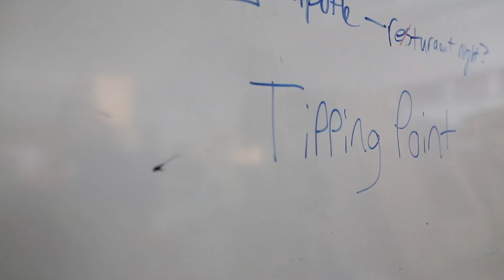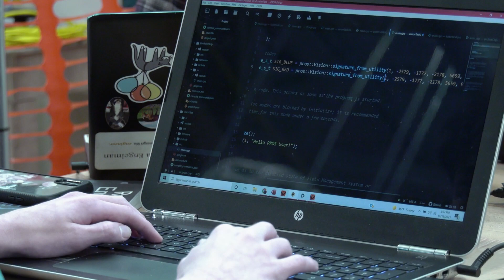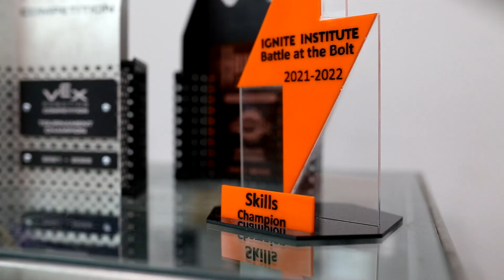PiBotics VEX 38141 Sponsorship Request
The VEX Robotics high school team, PiBotics 38141, from the Ignite Institute recently won Tournament Champion at the national Speedway Signature Tournament qualifying us to compete at the VEX World Championship May 2022 in Dallas! We are fundraising for robot components, registration fees, team uniforms, and travel costs.